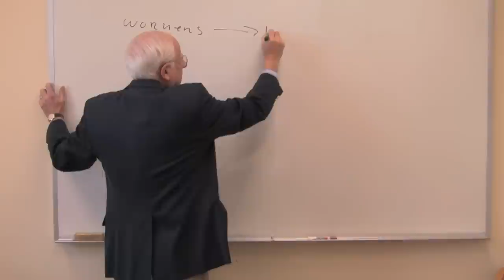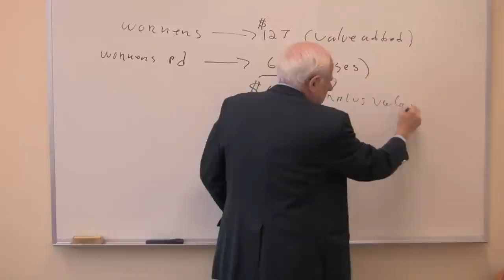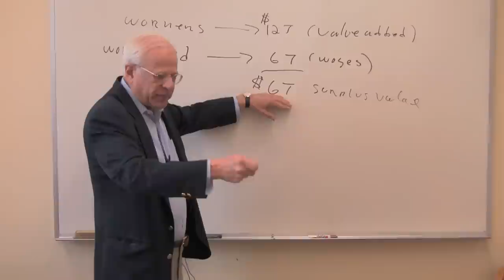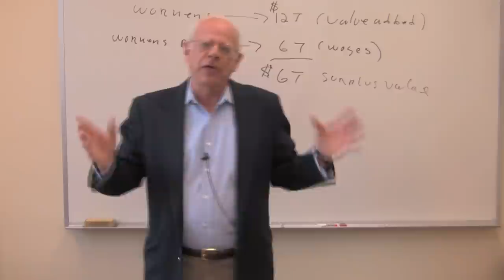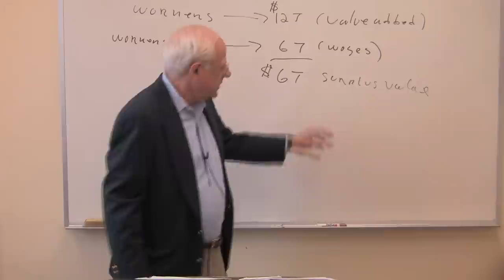Econ 305, Lecture 01, Intro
The Department of Economics at UMass Amherst offers a broad range of online courses, including Microeconomics, Macroeconomics, Marxian Economics, and Economic History. Our courses are a unique blend of heterodox and mainstream economic theory.